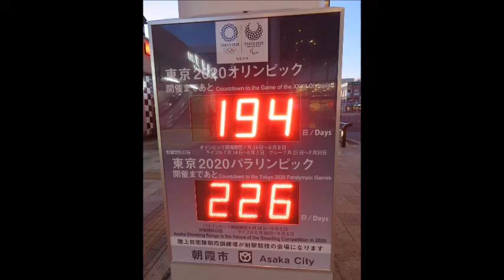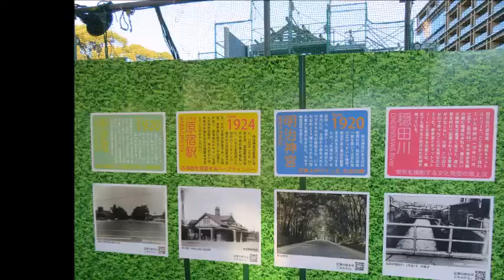2021/1/10 パグのマリアさん。Maria Japan.